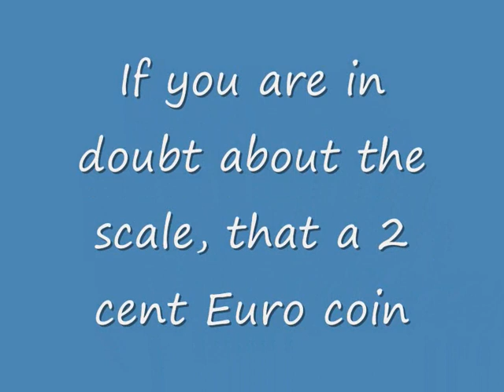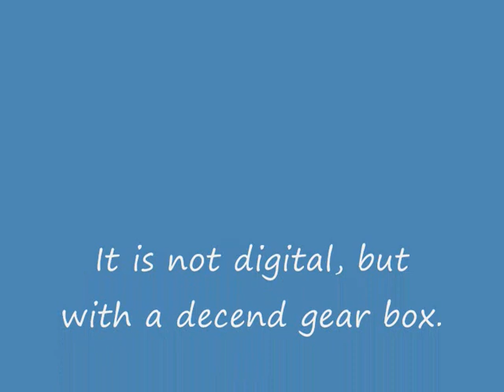ÖBB narrow gauge 498 Uh in 009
Austria Federal Railway Class 498 on 009 (H0e, H0n2 1/2) tracks.Complete homemade, exept the weels.
Pictures of the unpainted and painted model, and a short video of the first run.